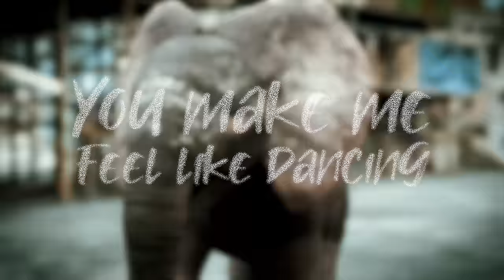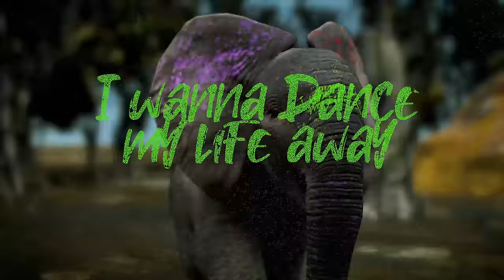Leo Sayer - "You Make Me Feel Like Dancing" (Official Lyric Video)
Official lyric video for "You Make Me Feel Like Dancing" by Leo Sayer
Directed by Frank Gryner

You've got a cute way of talking
You've got the better of me
Just snap your fingers and I'm walking
Like a dog, hanging on your lead
I'm in a spin, you know
Shaking on a string, you know
You make me feel like dancing
I wanna dance the night away
I'm gonna dance the night away
I feel like dancing (whoo)
Dancing (whoo)
Dance the night away (yeah)
Dancing
(Aah, haa, aah, aah)
Quarter to four in the morning
I ain't feeling tired
No, no, no, no, no
Just hold me tight
And leave on the light
'Cause I don't wanna go home
You've put a spell on me
I'm right where you want me to be
Dancing (whoo)
Dancing
(Ah, ha, ah, ah, ah, ah, ah)
You take me higher
Now I'm catching fire, 'cause
Dancing (whoo)
Dancing (whoo)
Dance the night away
Dancing (whoo)
Dancing (whoo)
You've really slipped me a potion
I can't get off of the floor
All this perpetual motion
You've gotta give me some more
And if you'll let me stay
We'll dance our lives away
I wanna dance my life away
I wanna dance my life away (I feel)

The official YouTube channel for the chart-topping, English-Australian singer and songwriter who has been active since 1973. Leo Sayer.

Sayer launched his career in the United Kingdom in the early 1970s, and he became a top singles and album act on both sides of the Atlantic in the 1970s. His first seven hit singles in the United Kingdom all reached the Top 10 – a feat first accomplished by his first manager, Adam Faith. His songs have been sung by other notable artists, including Cliff Richard ("Dreaming"), Roger Daltrey, and Three Dog Night.

Leo’s hits include 'You Make Me Feel Like Dancing', 'When I Need You', 'More Than I Can Say', 'Thunder In My Heart Again (feat. Meck)', ‘Moonlighting', ‘Long Tall Glasses’, ‘Orchard Road’ and ‘The Show Must Go On’.

Find all his videos here on his official YouTube channel.